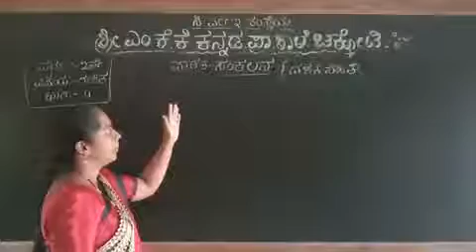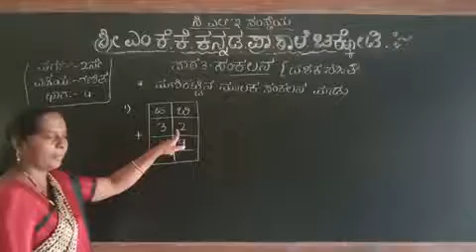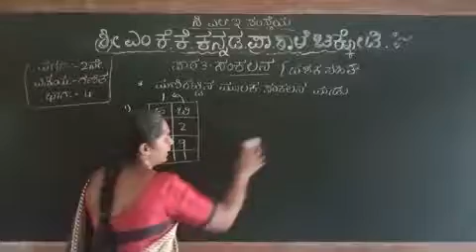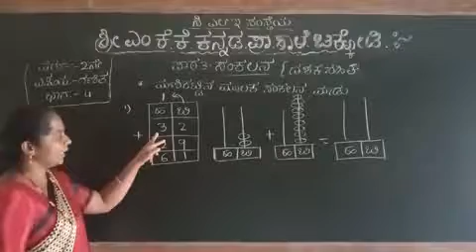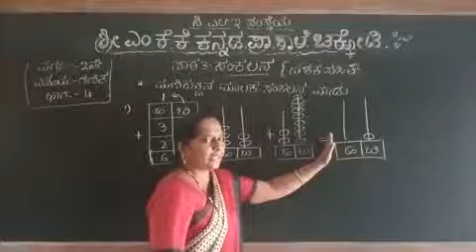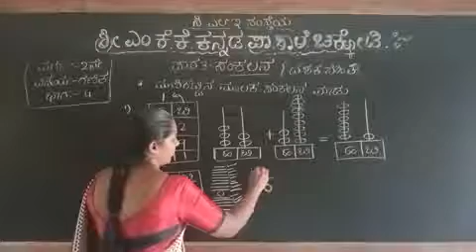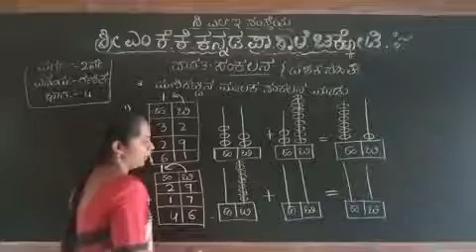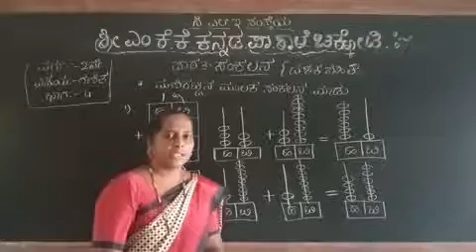mkk 2nd mat les 3 sankalan part 4